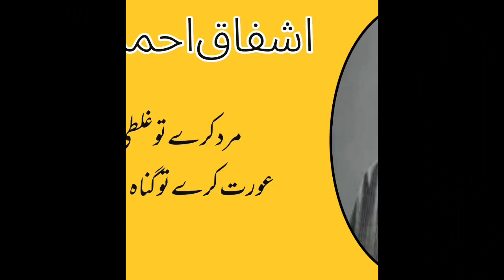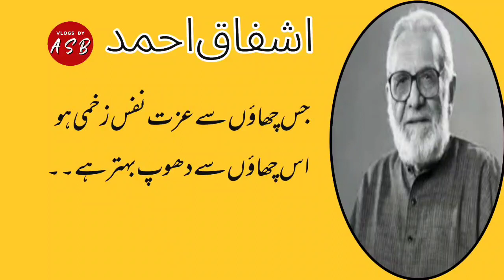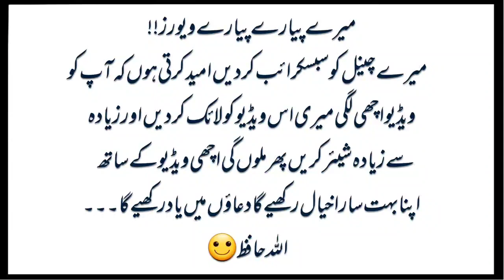Ashfaq Ahmed quotes in Urdu | Ashfaq Ahmed best aqwal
This video is about the great quotes of Ashfaq Ahmed.

1-ashfaq ahmed,
2-ashfaq ahmed quotes,
3-ashfaq ahmed best words,
4-ashfaq ahmed quotes in urdu,
5-ishfaq ahmed,
6-ashfaqahmedquotes
7-quotes of ashfaq ahmed in urdu,
8-ashfaq ahmed quotes in urdu about life,
9-ashfaq ahmed aqwal,
10-ashfaq ahmed zavia,
11-ashfaq ahmed legacy,
12-ashfaq ahmed ki baten,
13-ashfaq ahmed poetry in urdu,
14-ashfaq ahmed famous quotes,
15-ashfaq ahmed ke behtreen aqwal,
16-ashfaq ahmed quotes about dhoka,
17-wise ashfaq ahmed,
18-baba ashfaq ahmed,
19-ashfaq ahmed drama